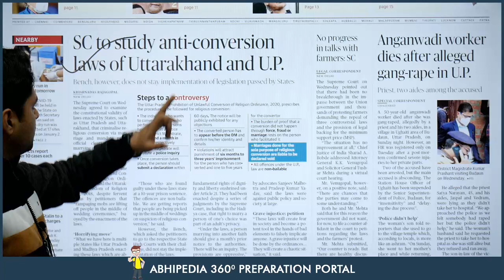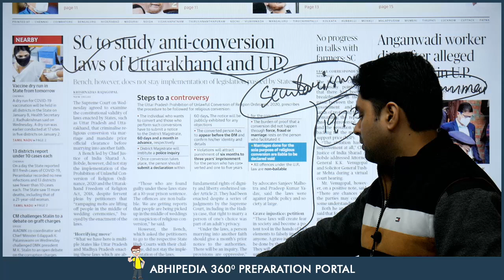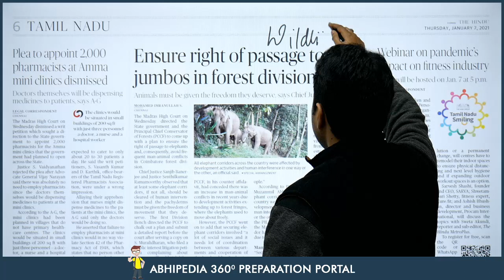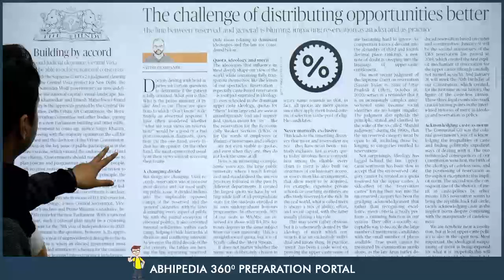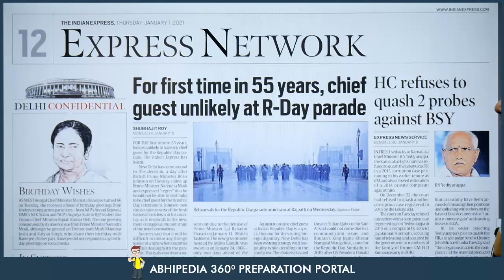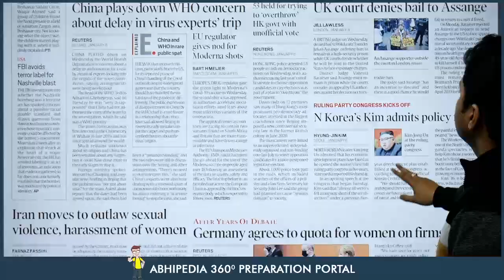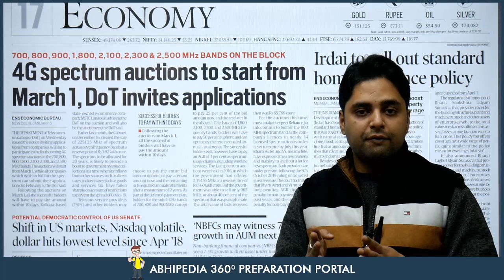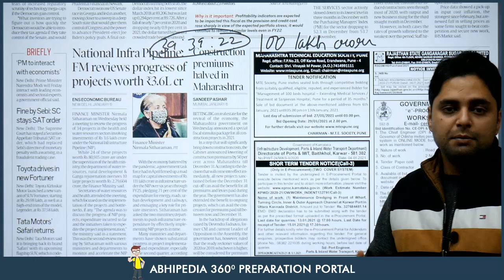UPSC CIVIL SERVICES | News Paper Reading Guide For 7th January 2021 | By Maneesh Mittal Sir